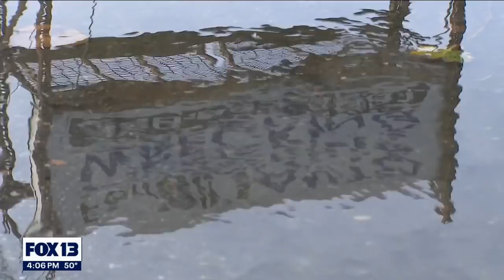Thieves hit businesses impacted by Skagit River flooding evacuations | FOX 13 Seattle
Business owners were worried about a levee breaking, but didn't think that they'd have to worry about their business being broken into